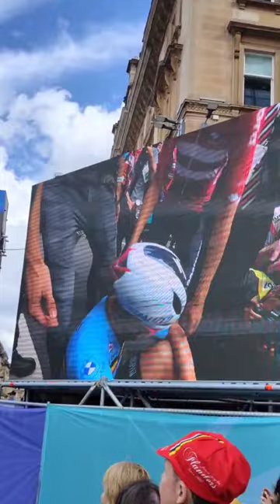Lotte Kopecky, World Champion 🌈